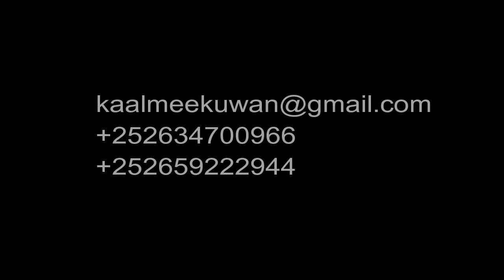Maxbuus ciillan oo Cabdimalik coldoon xabsiga kasoo saaray laascanood مسجون مقهور